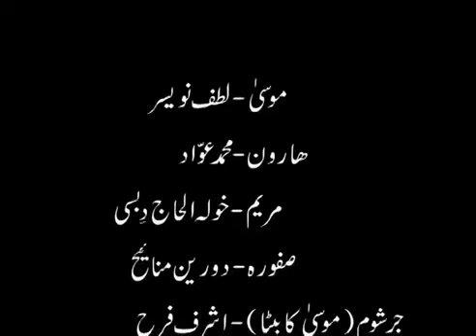Hazrat Musa Urdu Part 8 of 9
Hazrat Musa A.S. Part 8 in Urdu, Hazrat Moosa A.S., Hazrat Moses, Hazrat Mosa, Hazrat Mousa, Story of Hazrat Musa A.S. this movie Writen by Philip Daar, Produced By Jimmy Sanjay, Director Robort Saud& Victor Qamer , Hazrat Moses In Urdu,